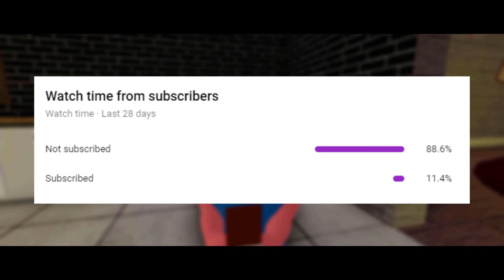George wants his cookie - Piggy meme - Funny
Welcome read below!
Original audio is from Family guy
👕 NEW ROBLOX MERCH! 👕

bloxian